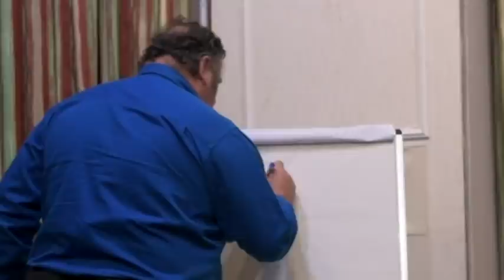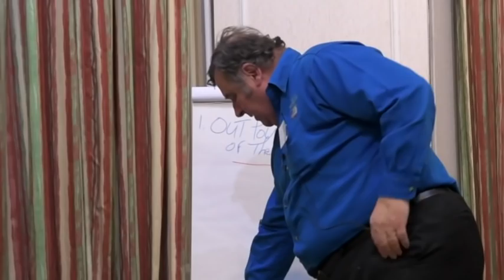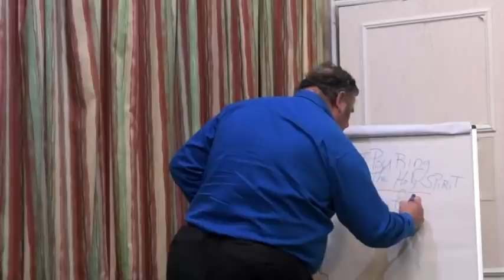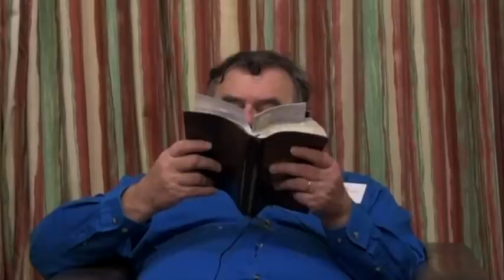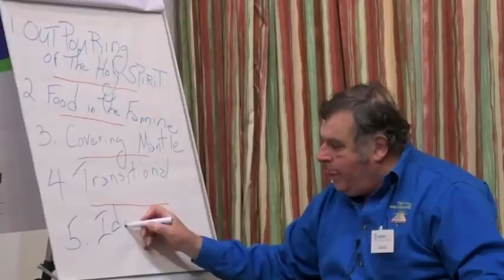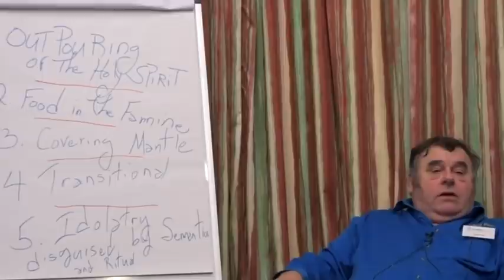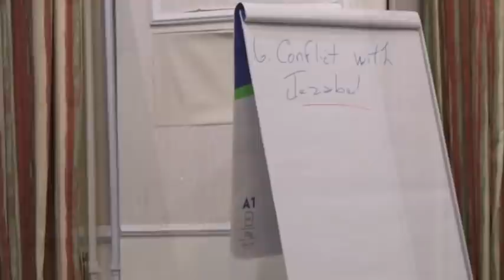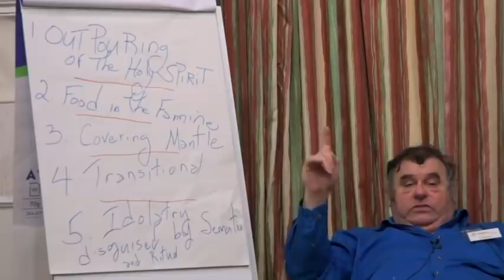JUST AS IN THE DAYS OF ELIJAH #1-J.Prasch-Moriel Scottish Conf-Nov '19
During the 2019 Moriel Scottish conference, Jacob shared the eschatological aspects of Elijah and it's application to the church of today. Session 1